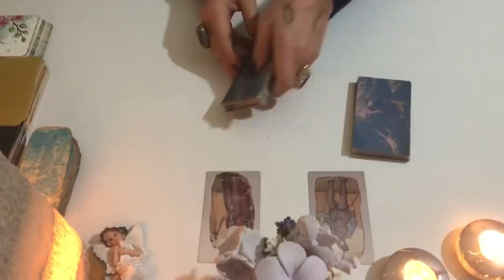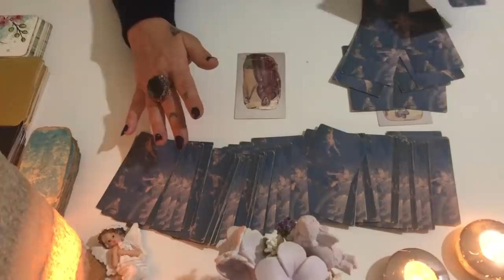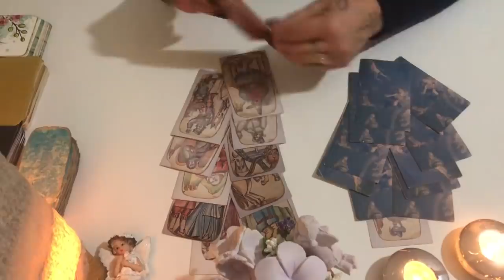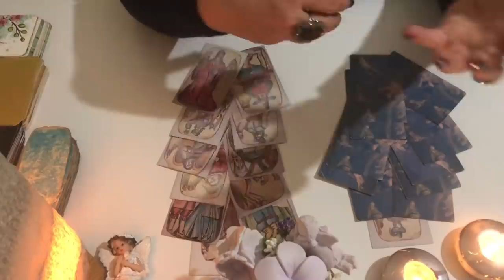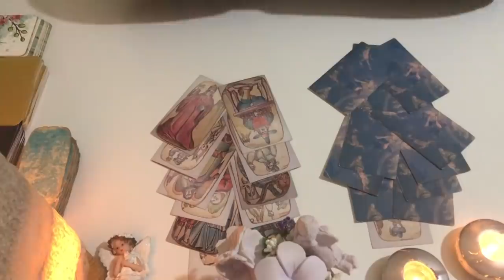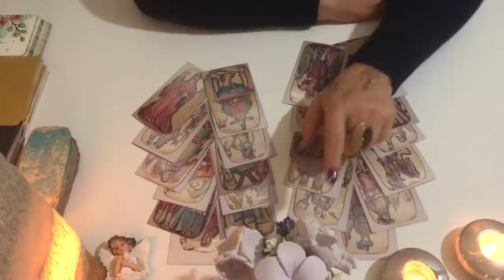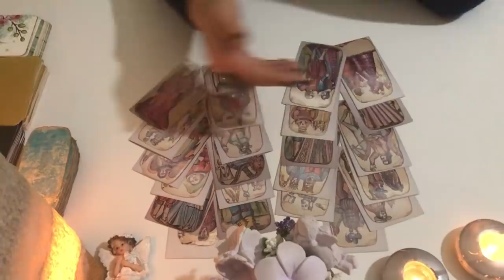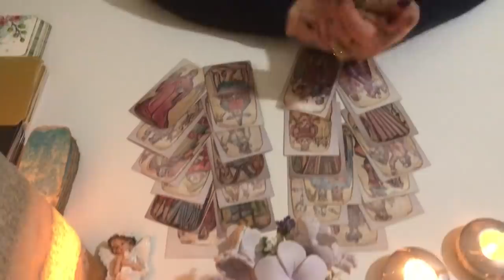4/10 OCAK HAFTASI ERİL VE DİŞİL ENERJİ♥️💯🧡💯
ÖZEL VE KİŞİSEL AÇILIMLARINIZ İÇİN
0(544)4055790 Whatsuptan yazarsanız bilgi alabilirsiniz ♥️

TAKİP EDEBİLİRSİNİZ❤️